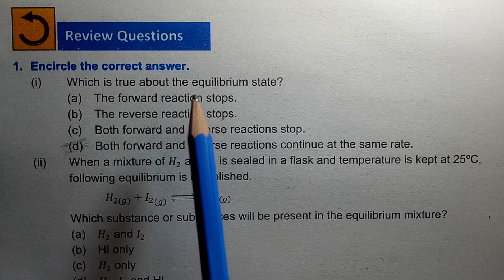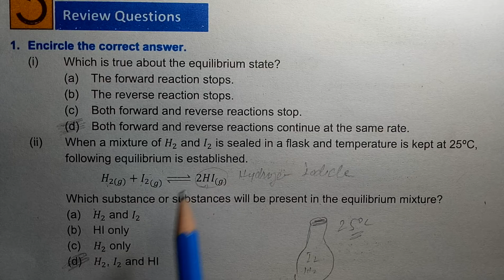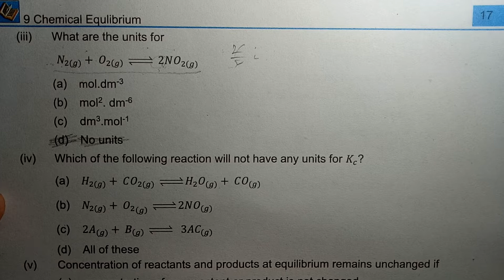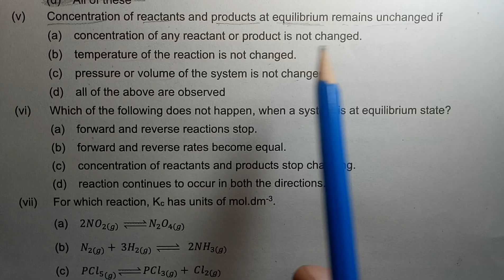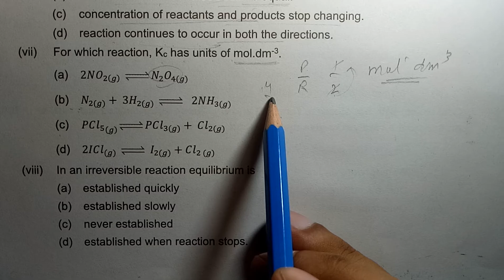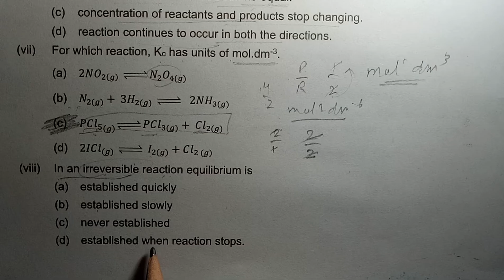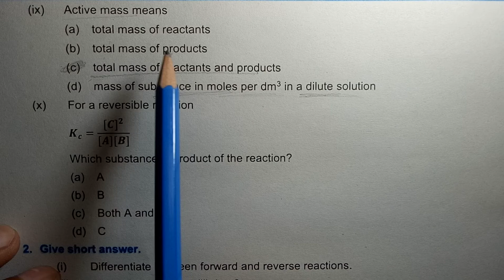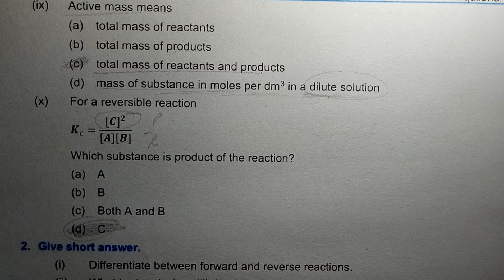Exercise MCQs, Chapter 9, Chemical Equilibrium, Class 10, Chemistry, Federal Board, GS Academy,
Exercise MCQs
time line of the video
Chapter 9
Exercise McQs
00:00  Suggestions
0:45   McQ 1
1:29   McQ 2
2:31   McQ 3
3:15   McQ 4
4:11   McQ 5
5:07   McQ 6
5:58   McQ 7
7:27   McQ 8
7:52   McQ 9
9:00   McQ 10

WE PROVIDE
NOTES,
LECTURES,
TEST YOUR SELF,
SELF ASSESMENTS,
EXERCISE MCQS,

CEO
Exercise MCQs, Chapter 9, Chemical Equilibrium, Class 10, Chemistry, Federal Board, GS Academy, CHAPTER 1